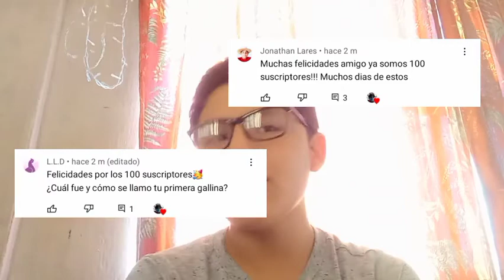Especial 100 Suscriptores , 25 Cosas sobre mi .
Hola amigos mi nombre es Rogelio y BIENVENIDOS a un nuevo video .

En el video de hoy les traigo lo más esperado por muchos ustedes así es , el especial 100 suscriptores ✅  que por cierto me tarde una disculpa a todos pero aquí esta , lo prometido es deuda y bueno nos vemos en un próximo video, adiós.